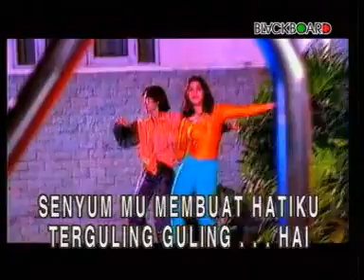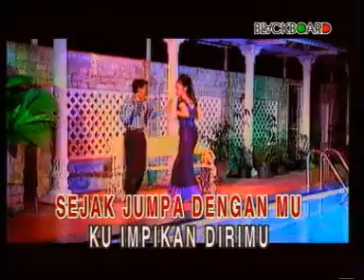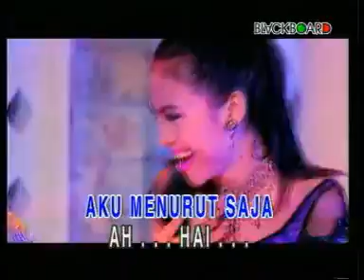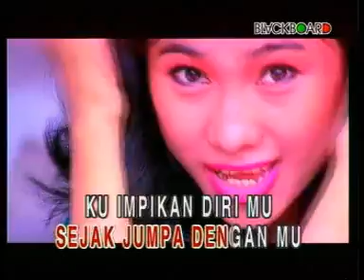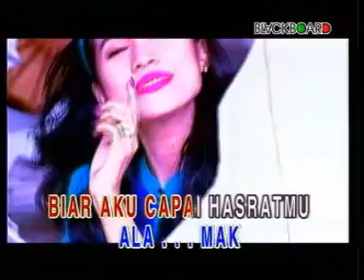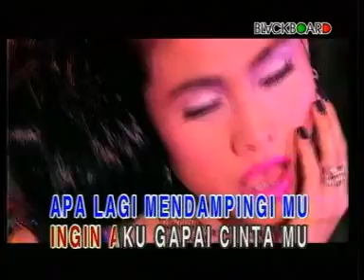TERGULING GULING cucu cahyati @ lagu dangdut